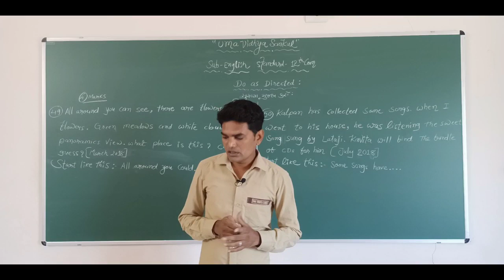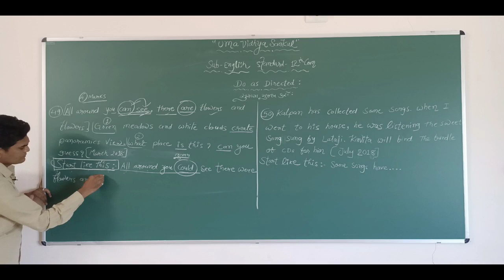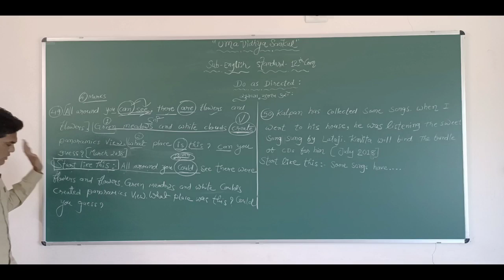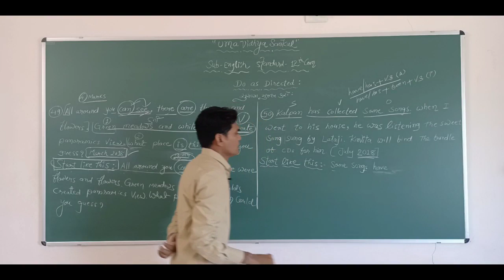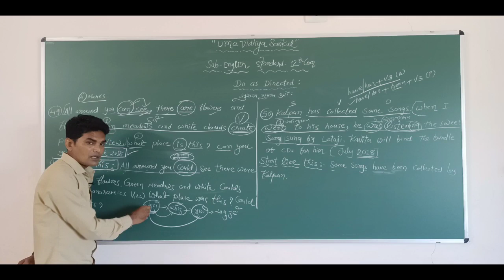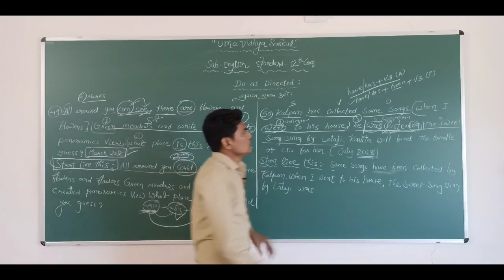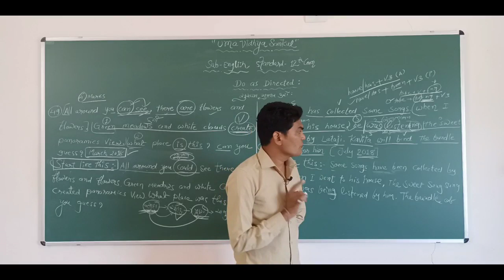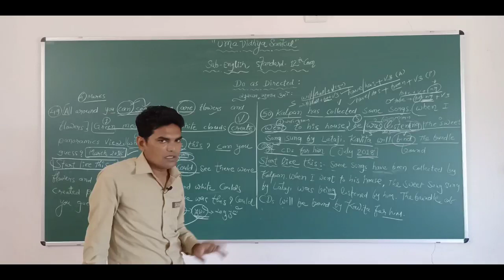Std - 12 Com | English Direct - Indirect revision | part - 9